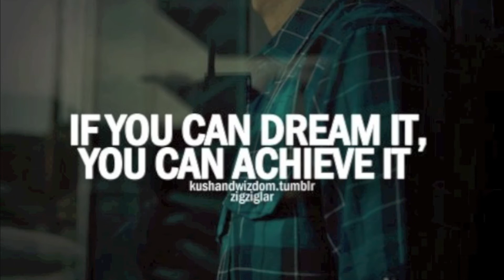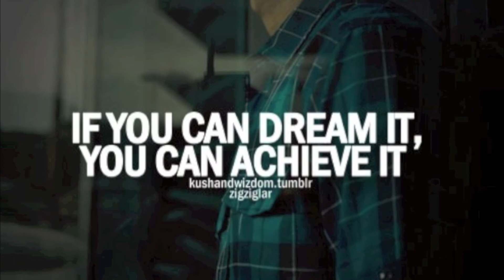Styles - BRB (Prod. By EuroMajezty)